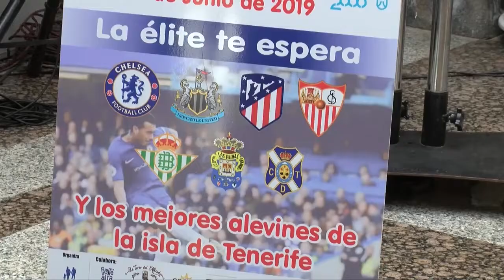13 6 2019 NUESTRO NORTE - INFORMATIVO SEMANAL